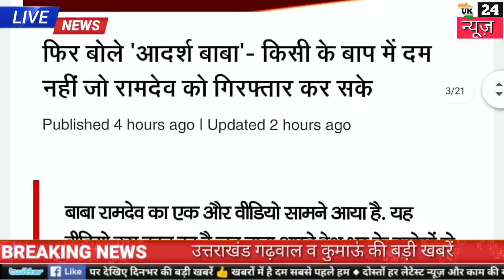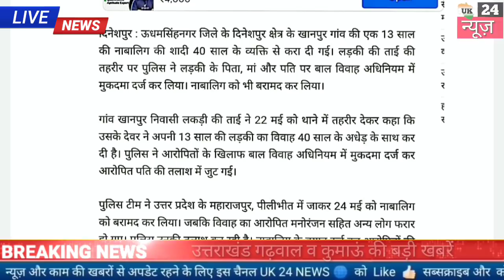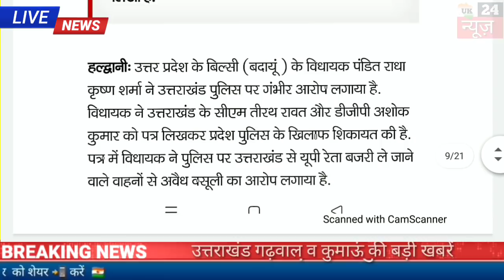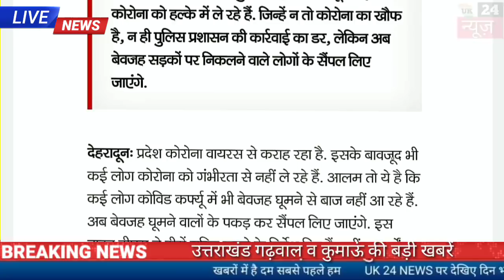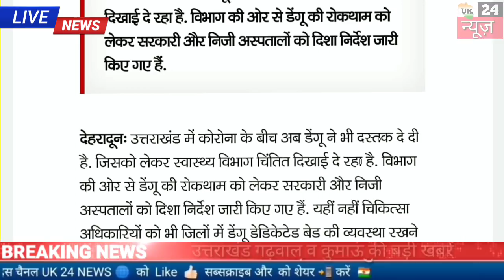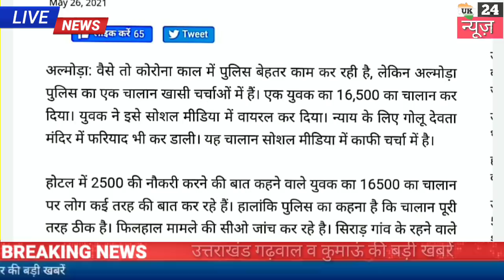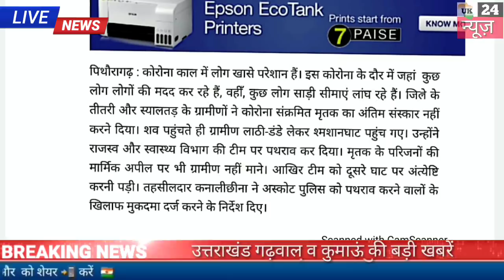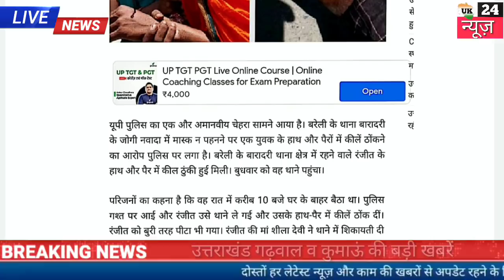26 मई उत्तराखंड शाम की खबरें, उत्तराखंड दिनभर की सभी बड़ी खबरें uttarakhand news